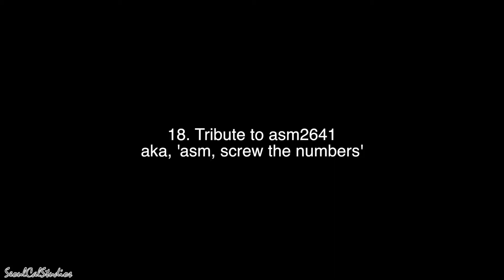18. Tribute to asm2641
Next tribute in line! :)

song: Megamashup 2014
No links =\